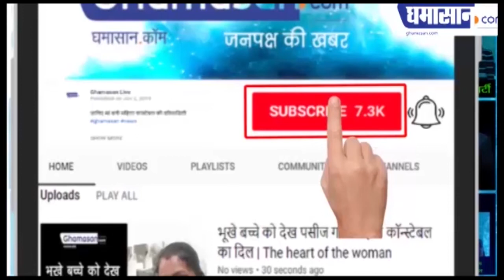Corona Virus का होगा अंत! मदद के लिए आगे आया NASA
ऑक्सीजन मास्क बनाएगा नासा
नासा ने खुद विकसित किया ऑक्सीजन टोपा